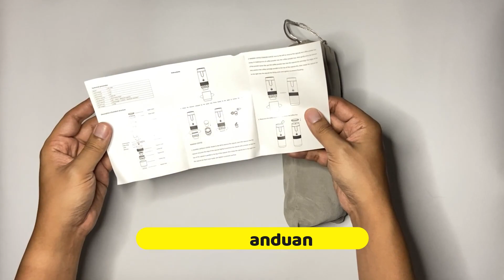Mesin Pembuat Espresso Portable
Hi semuanya, di video kali ini. Saya mau mereview produk yang lumayan membantu buat kita yang suka minum kopi. Ini adalah alat mesin espresso portabel. Bisa di bawa kemana mana dan baterai cukup awet. Biar tidak terlalu lama, langsung saja kita tonton videonya.